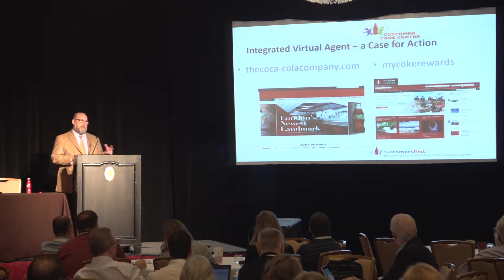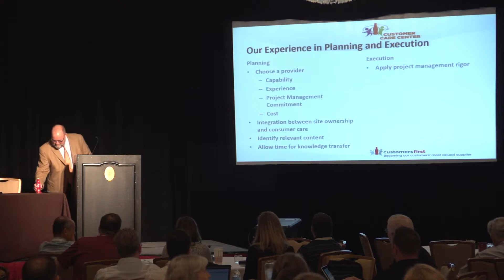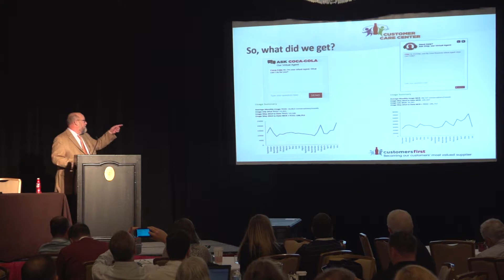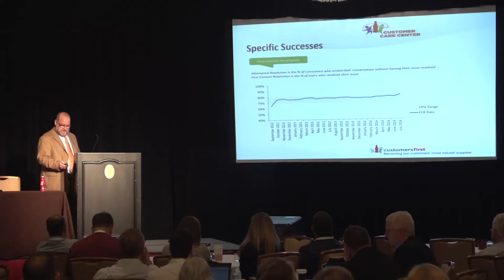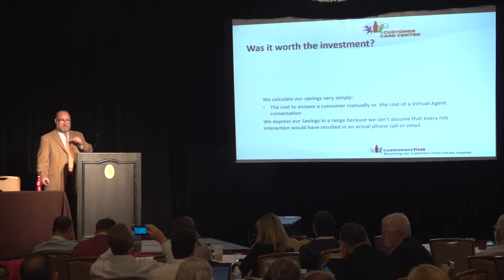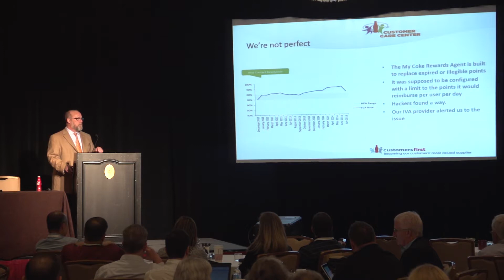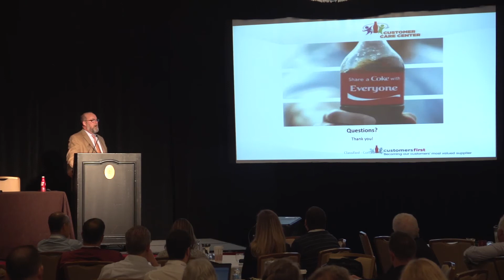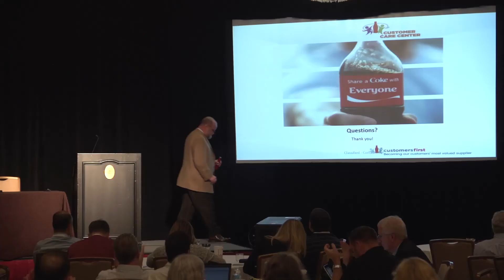Michael Bowers, Director of Consumer and Equipment Services, The Coca-Cola Company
Featured Keynote: Integrated Virtual Agent Experience at The Coca-Cola Company
Making the case for an IVA investment. Michael Bowers, Director of Consumer and Equipment Services at Coke, will share their experience in defining a need for their virtual assistance, the integration process, the value delivered and future growth and innovation within the IVA space. From Intelligent Assistants Conference, September 16, 2014, San Francisco